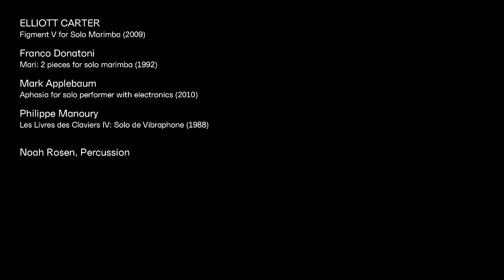Passion for Percussion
Der Percussionist Noah Rosen ist Stipendiat im Masterstudiengang der Internationalen Ensemble Modern Akademie IEMA. Er präsentiert ein Programm von Elliott Carter bis Mark Applebaum, das vier wichtige Werke des zeitgenössischen Percussion-Repertoires für Solisten vereint. Sie alle wurden nach 1988 komponiert. Erleben Sie den jungen Musiker am Vibraphon und an der Marimba – live aus dem Kleinen Saal der HfMDK!

𝗘𝗹𝗹𝗶𝗼𝘁𝘁 𝗖𝗮𝗿𝘁𝗲𝗿
Figment V for Solo Marimba (2009)

𝗙𝗿𝗮𝗻𝗰𝗼 𝗗𝗼𝗻𝗮𝘁𝗼𝗻𝗶
Mari: 2 pieces for solo marimba (1992)

𝗠𝗮𝗿𝗸 𝗔𝗽𝗽𝗹𝗲𝗯𝗮𝘂𝗺
Aphasia for solo performer with electronics (2010)

𝗣𝗵𝗶𝗹𝗶𝗽𝗽𝗲 𝗠𝗮𝗻𝗼𝘂𝗿𝘆
Les Livres des Claviers IV: Solo de Vibraphone (1988)

𝗡𝗼𝗮𝗵 𝗥𝗼𝘀𝗲𝗻, Percussion

Livestream aus dem Kleinen Saal der HfMDK.